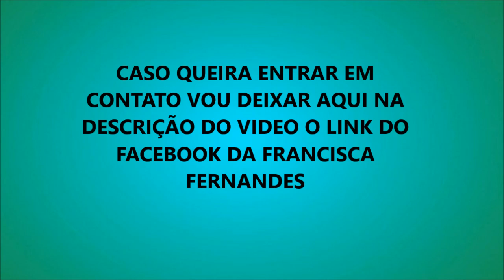ROSTO HUMANIZADO DE BISCUIT - FÁCIL DE FAZER - TUTORIAL-DIY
ROSTO HUMANIZADO - FÁCIL DE FAZER - TUTORIAL-DIY

SE VOCÊ QUER CONHECER MAIS SOBRE O TARBALHO DA FRANCISCA FERNANDES ESTÁ AQUI O FACEBOOK DELA